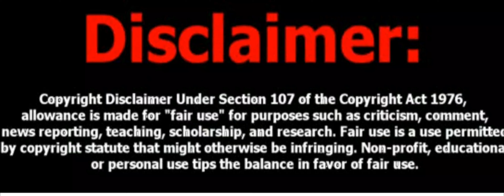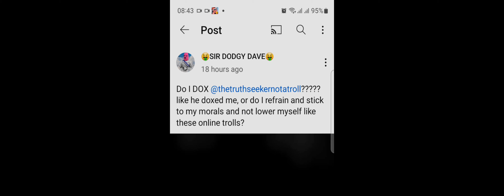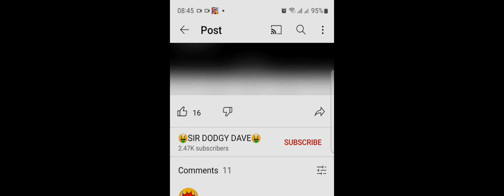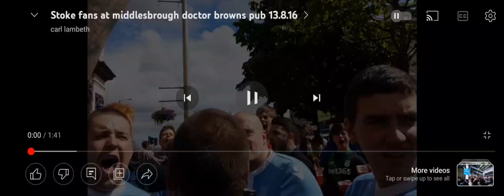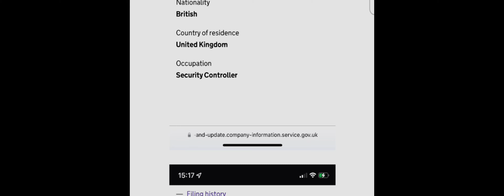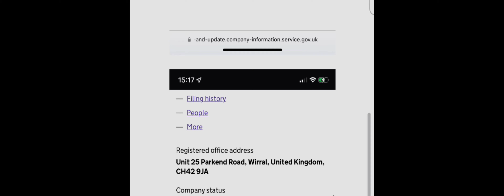dodgy dave listen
@IMSIRDAVE @CESS-PIT @Finished575 @TheOfficialHumbleDryer2 @narrative-reborn @FIGHTINGTROLLS1988 @FightingIrishChannel @fightingirish5713 @jockneysparrow2197 @LegendaryDrRackpull @Ra9gamer @RadioBabs @Monk20231 @Theofficialallornothingpodcast @TheAuBar @MrDarkraver79 @mrguesswho9873 @TheNorthernKing @MrPaddyconroy @shaunattwoodOFFICIAL @realrocknrolla313 @paula @paulb9106 @BigtonyBirkittChats @Bigtony308 @mrguesswho9873 @Apollo-fo9nq @THE REAL KING IRISH